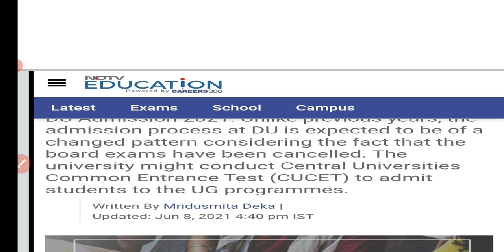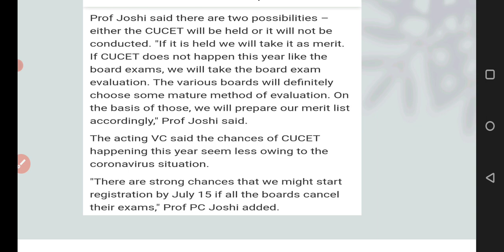Delhi University big update for admission | CUCET Update | DU Admission update 2021 |du latest news🔥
Delhi University big update for admission | CUCET Update ,DU Admission policy 2021 |Big news

DU new tweet
delhi university tweet
du admission tweet

du admission policy 2021
CUCET EXAM policy

CUCET को लेकर du बड़ा बयान
 क्या CUCET hoga ya nhi
एक बार फिर विद्यार्थियों में एडमिशन को लेकर असमंजस